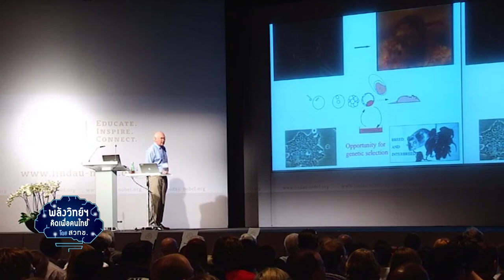พลังวิทย์ คิดเพื่อคนไทย ตอน เฟ้นหานักวิทย์รุ่นใหม่ ร่วมการประชุมผู้ได้รับรางวัลโนเบล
สวทช. ได้รับสนองพระราชดำริสมเด็จพระเทพรัตนราชสุดา ฯ สยามบรมราชกุมารี ที่มีพระประสงค์ให้นักศึกษา นักวิทยาศาสตร์ และนักวิจัยรุ่นใหม่ของไทย ได้มีโอกาสเข้าร่วมการประชุมผู้ได้รับรางวัลโนเบล เรียนรู้จากประสบการณ์จริงของนักวิทยาศาสตร์ผู้เคยได้รับรางวัลโนเบลในอดีต  รวมทั้งการสร้างเครือข่ายนักวิทยาศาสตร์จากทั่วโลก

โครงการกำลังเปิดรับสมัคร นักศึกษา อาจารย์ นักวิจัยและนักวิทยาศาสตร์รุ่นใหม่ สาขาฟิสิกส์ ที่กำลังศึกษาระดับปริญญาตรีชั้นปีที่ 4 จนจบการศึกษาระดับปริญญาเอกไม่เกิน 5 ปี ผู้สนใจสามารถสมัครได้ตั้งแต่วันนี้ถึง 30 มิถุนายน 2561 ติดตามรายละเอียดได้ที่